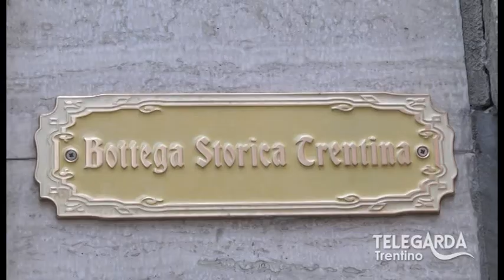Manifatture Lombarde lascia il centro di Arco